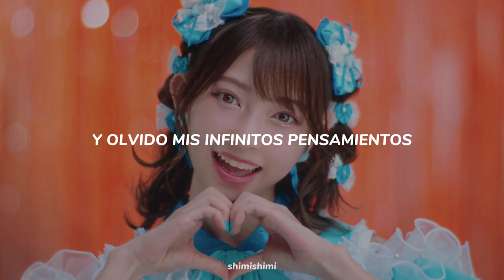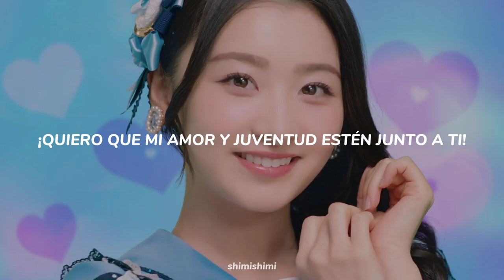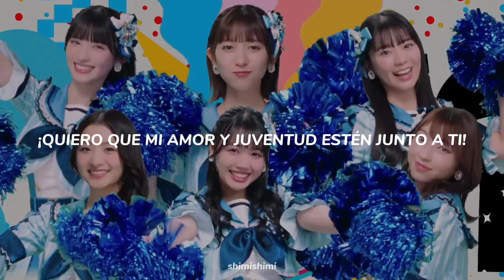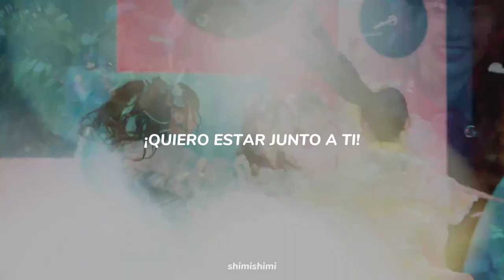超ときめき♡宣伝部 - Cho Tokimeki ♡ Sendenbu [ハピラブルー / Hapilablue] sub español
₍ᐢ..ᐢ₎

holaa! esta es una traducción de la canción principal del album de Cho Tokimeki ♡ Sendenbu “Tokimeku Koi to Seishun” con un toque propio, así que puede que no sea exactamente igual a la letra original. ㅤ/ᐠ - ˕ -マ♡ ꒱ ˎ

Title: ハピラブルー
Romaji: HAPIRABURUU
Eng/Esp Title: Happy Love Blue / Feliz Amor Azul
Single or Album: 3rd album
Singers: Cho Tokimeki ♡ Sendenbu
Center:

m e m b e r s
Sakai Hitoka
Koizumi Haruka
Suda Aki
Yoshikawa Hiyori
Tsujino Kanami
An Julia